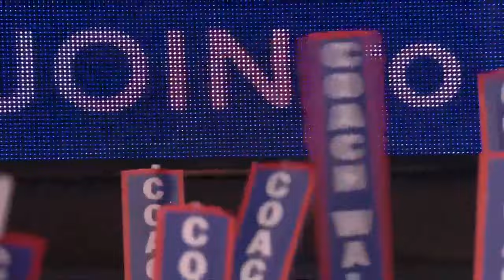Minnesota Governor Tim Walz accepts nomination for vice president at DNC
Minnesota Governor Tim Walz got his best chance yet to introduce himself to America as Vice President Kamala Harris’ running mate as he formally accepted the nomination to be the party’s vice presidential candidate.